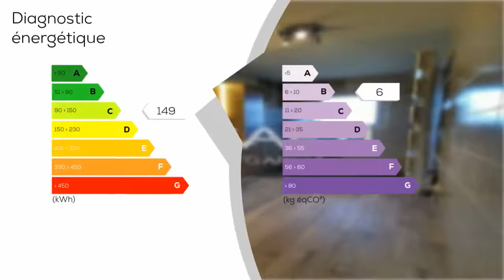A vendre - Maison/villa - MONTBARTIER (82700) - 5 pièces - 110m²